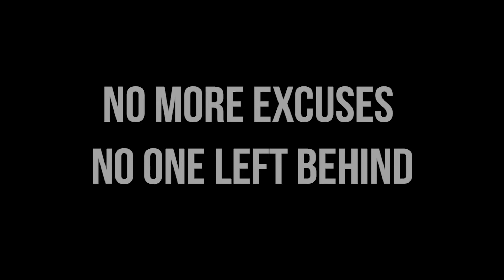LIBERIA: CHILD LABOUR SURVIVOR-ADVOCATE TESTIMONY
Janet was 7 years old when she first became a child labourer in Liberia, forced to hawk on the streets of Monrovia to support her families survival. The rates of child labour for children aged 5-11 years old are rising at unprecedented rates and Janet calls on the Government of Liberia to end child labour and deliver the right of education for all.

Janet's testimony was captured by the youth-led campaign group 100 Million Liberia in May 2022.

This video is part of a series amplifying the testimony and demands of child labour survivor-advocates across Africa, urging decision-makers who attended the 5th Global Conference for the Elimination of Child Labour to act on their commitments urgently.